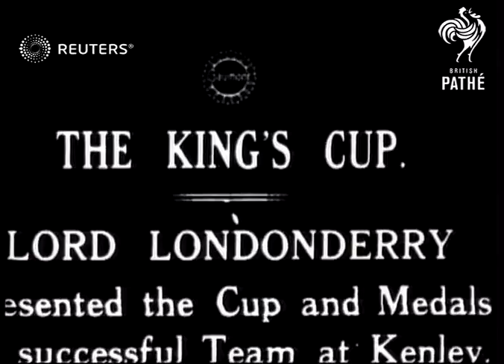King's Cup race at Kenley Aerodrome (1919)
Cross country racers compete for King's Cup, presented by Lord Londonderry (Charles Stewart Henry Vane-Tempest-Stewart)

Full Description:

SLATE INFORMATION: The King's Cup. Lord Londonderry Presented the Cup and Medals to the Successful Team at Kenley.

ENGLAND: London: Kenley: Kenley Aerodrome:
EXT

SV pan runners standing at start.
SV start of race.

GV race across aerodrome.

GV race along muddy country lane, specatators lining the lane.

SV runners past crowd to finish.

SV teams pose for pictures after race.

LS lone runner standing in field.

SV plane lands on aerodrome.

GV shots race. Shots of runners in cross country race. Start of race, running through field, running down muddy road lined with spectators.

racing, run, track, team, sport, competition, medal, runner, racer, RAF Kenley, Royal Air Force, finish line
Background: Cross country racers compete for King's Cup, presented by Lord Londonderry (Charles Stewart Henry Vane-Tempest-Stewart)